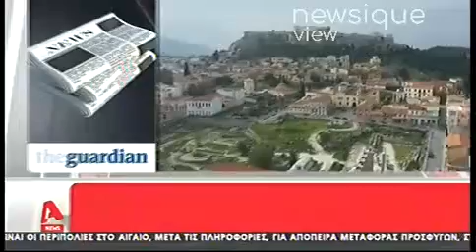Νέα μέτρα - Πάσχα: Σενάριο ολικής απαγόρευσης - Ποιες μέρες & ώρες